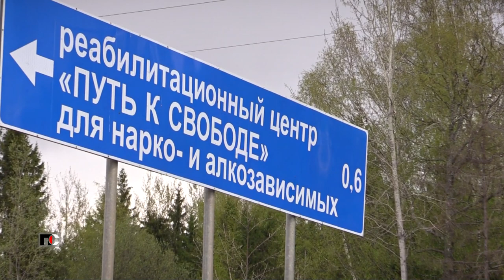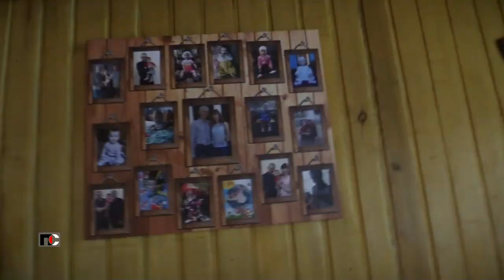Патрульная Служба - 23.05.16